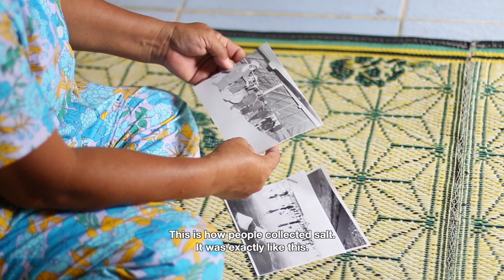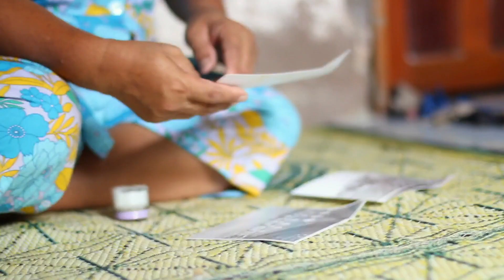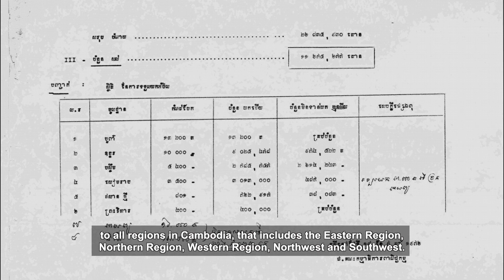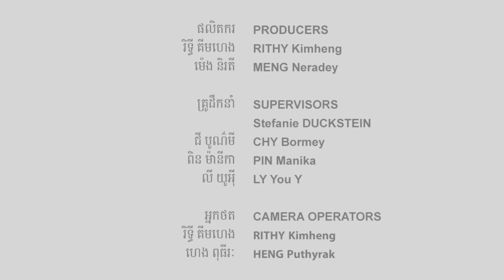Salt Farm Female Force កងនារីស្រែអំបិល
During the Khmer Rouge regime, many able-bodied women were recruited from many provinces to work in the salt fields in Kampot province. The Khmer Rouge distributed salt produced in Kampot throughout Cambodia, which served as the main diet for Cambodians who were forced to do hard labour. Yong Sokhom, a survivor of Salted-Farm Female Force, describes the experiences of forced labor she had when she was 17 years old.
Producers: Rithy Kimheng, Meng Neardey

នៅ​សម័យ​ខ្មែរ​ក្រហម​ មាន​នារី​ពេញ​កម្លាំង​ជា​ច្រើន​ត្រូវបានជម្លៀសពីខេត្តនានា ឲ្យ​ធ្វើការនៅស្រែអំបិលក្នុងខេត្តកំពត។ អំបិលដែល​ផលិត​នៅ​ក្នុង​ខេត្ត​កំពត​នេះ​ ​ត្រូវបាន​ចែក​ចាយ​ទូ​ទាំង​ប្រទេេស​កម្ពុជា​ ដើម្បី​ធ្វើ​ជា​អាហារ​ចម្បង​សម្រាប់​ប្រជាជន​ខ្មែរ​ ដែល​ត្រូវ​បង្ខំ​ឲ្យ​ធ្វើ​ការ​ប្រើ​កម្លាំង​ធ្ងន់ៗ។ អតីត​កង​នារីម្នាក់​ដែល​នៅ​រស់​មាន​ជីវិត​គឺ​អ្នកស្រី យ៉ុង សុខុម រៀបរាប់​ពី​​បទ​ពិសោធ​ ដែលអ្នក​ស្រី​ត្រូវបានក្រុមកម្មាភិបាលបង្ខំអោយទៅធ្វើការនៅស្រែអំបិលតាំងពីអាយុ ១៧ ឆ្នាំ ​។
ផលិតករ៖ ម៉េង និរតី​ និង រិទ្ធី គីមហេង